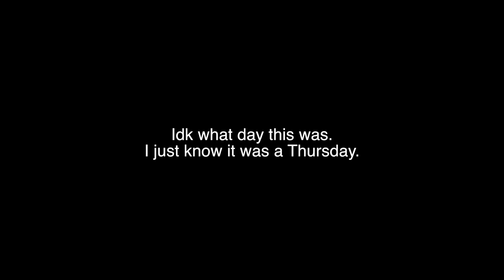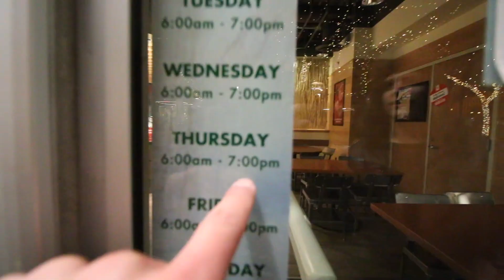Dusty Ass Boi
LAKEY INSPIRED - After School